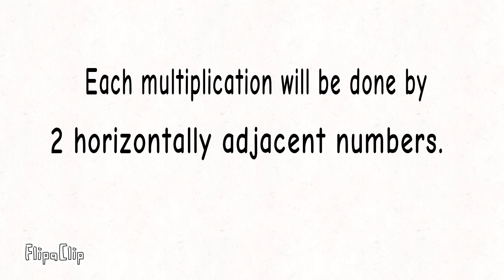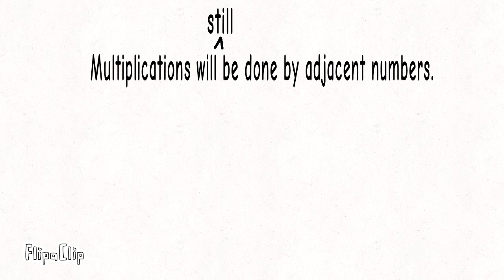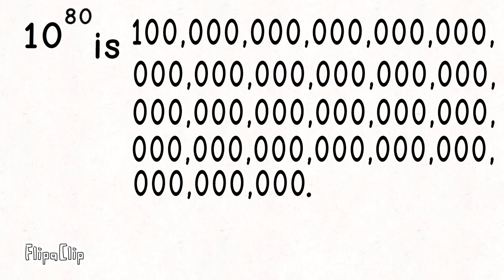Multiply the chances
8 players have to deal with 8 numbers that multiply like the Nano Rabbits from TED-Ed's Nano Rabbit Riddle, but if the number gets over 10^80, an explosion will happen in moments.
Music: Love Love Love by Fox in Oil and Key One Zillion